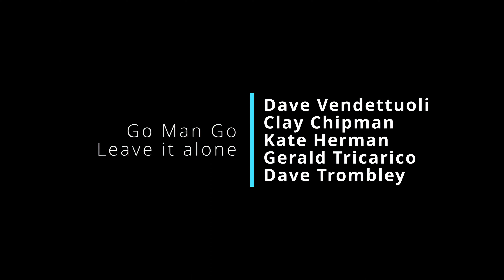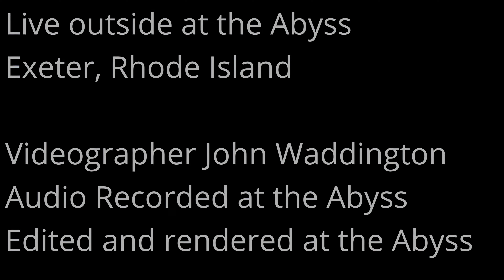Go-Man-Go - leave it alone - topaz upscale 4k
Go-Man-Go -  Live - At the abyss - leave it alone